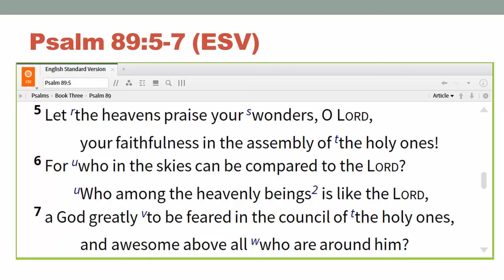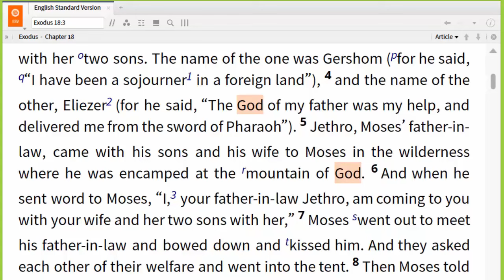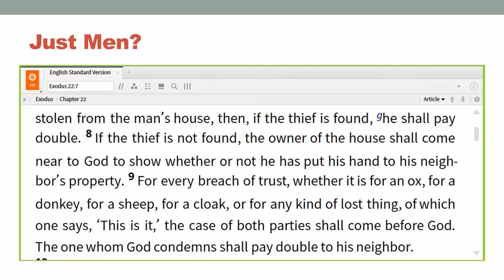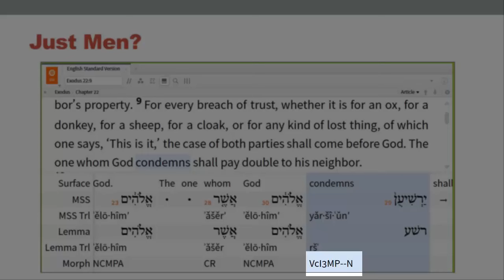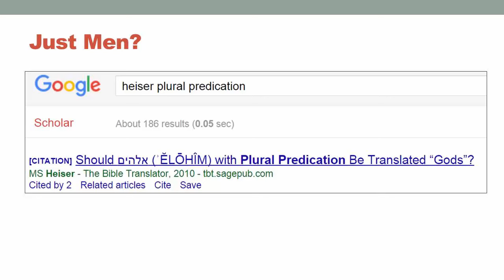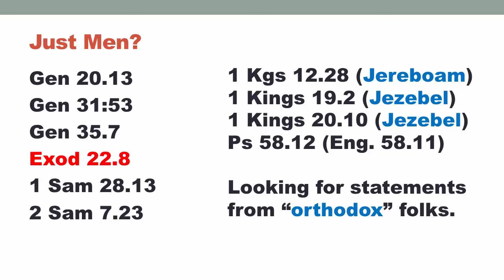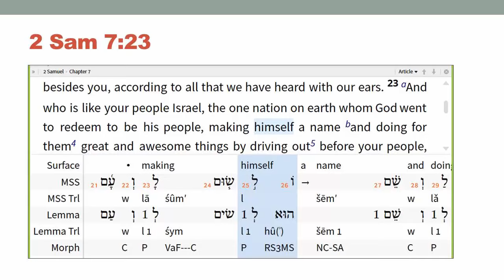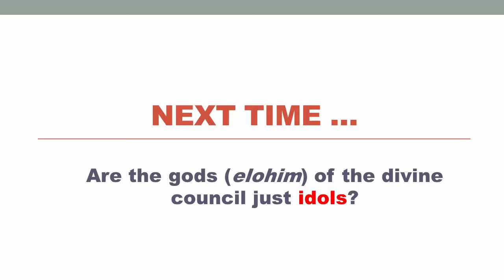Divine Council 101: Lesson 2 of 7 - Are the gods of the divine council just men?